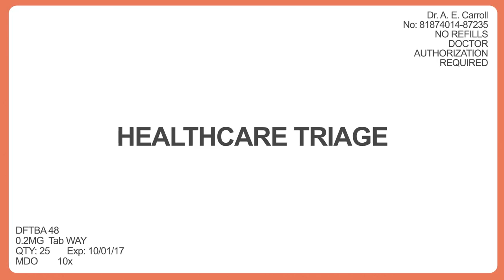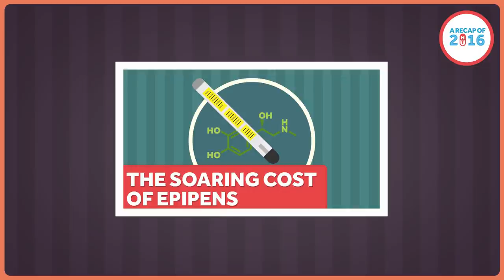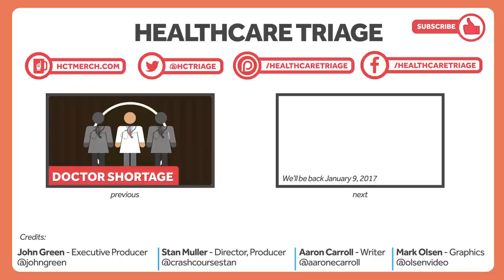HCT 2016 Year in Review